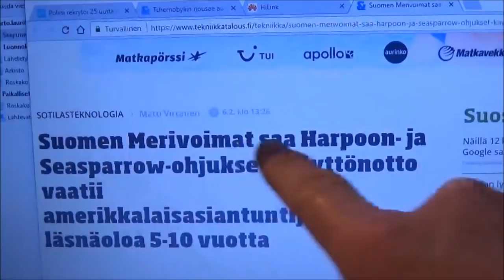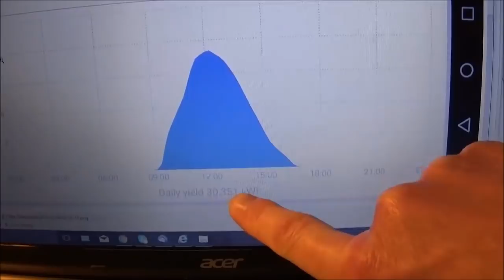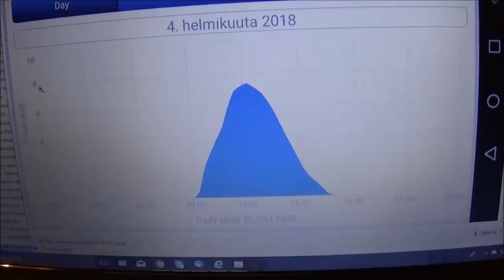Arto Lauri 241 5 02 2018